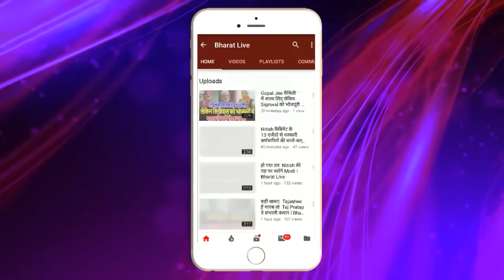फाइनल पंच ! नीतीश ने तेजस्वी की बात छोड़िए एक झटके में लालू-ललन सिंह का नाम लिस्ट से हटाया !